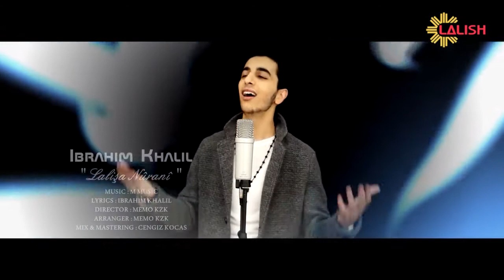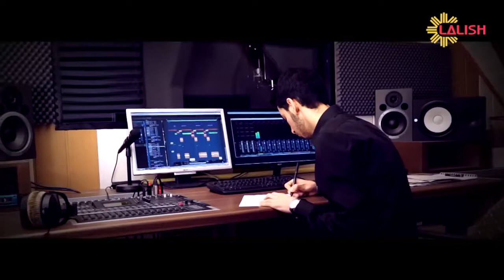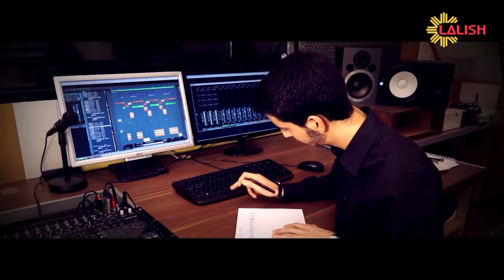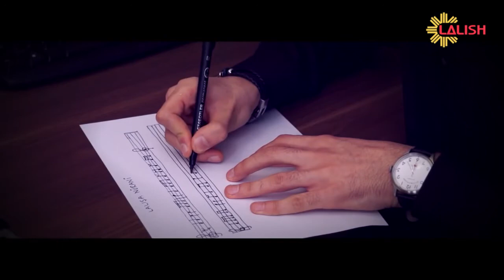Lalish TV Ibrahim Khalil Lalisha Nurani New Clip 2017